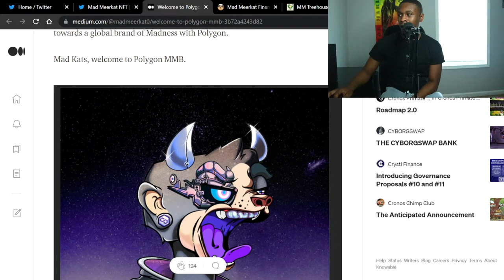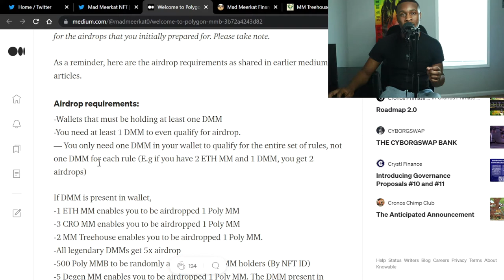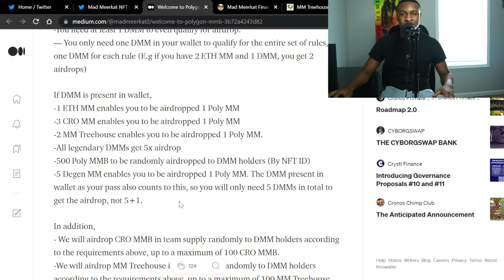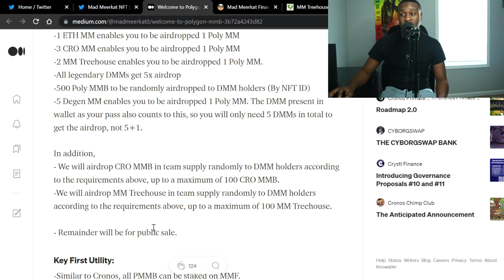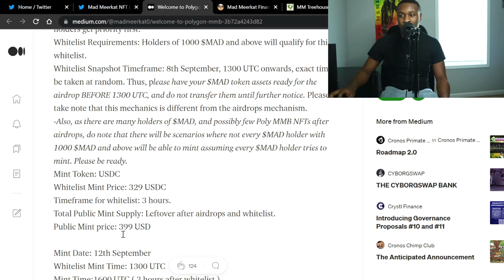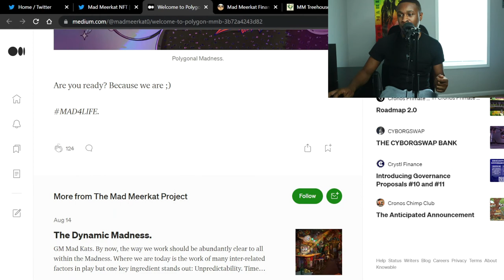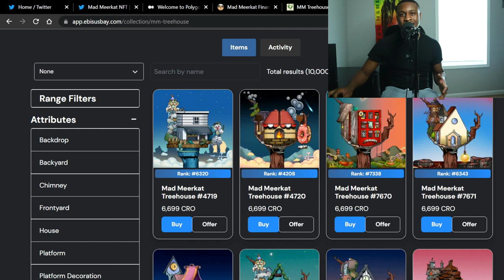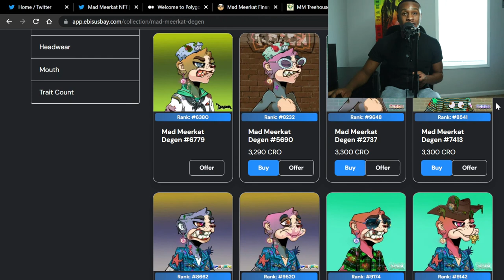Polygon Mad Meerkat Finance Airdrop Date Announced MM Finance Update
Polygon Mad Meerkat Finance Airdrop Date Announced
Timecode :
0:00 - Intro
1:00 - Polygon Mad Meerkat Airdrop Snapshot Details
2:00 - Mad Meerkat Airdrop Requirements
4:10 - Polygon Mad Meerkat Utility
4:40 - Polygon Mad Meerkat Mint Details
8:00 - Floor Prices for MMB
10:50 - Final Thoughts